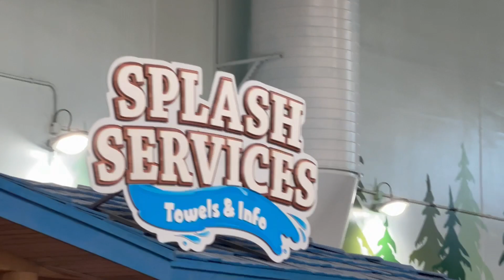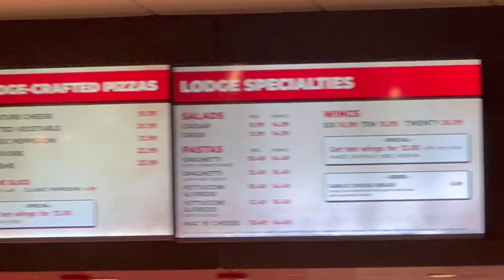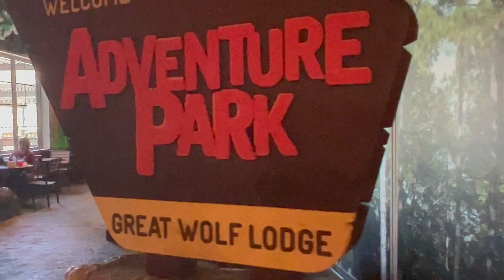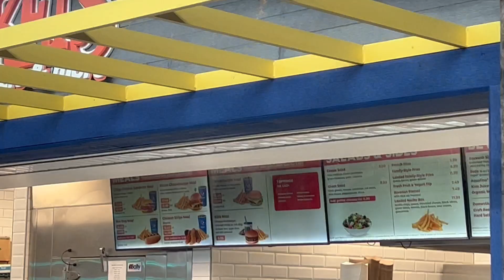Great Wolf Lodge , Manteca , CA